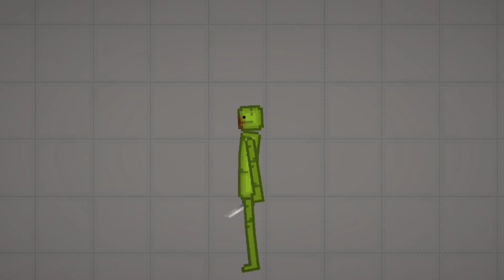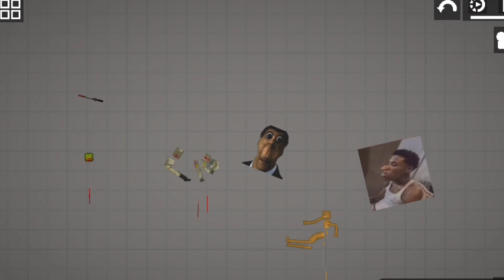Find the Markers Mod Pack|Melon Playground